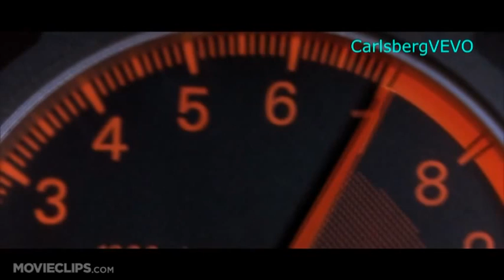We will never forget - Paul Walker - Fast and Furious - 2013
Paul Walker dead at 40: 'Fast and Furious' star killed in fiery car crash in Santa Clarita.
12 September 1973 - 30 October 2013